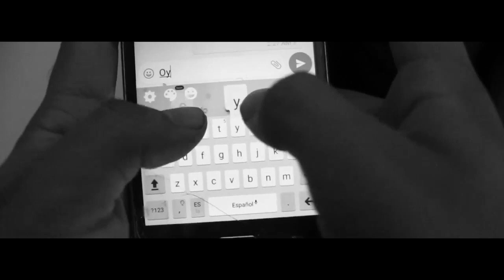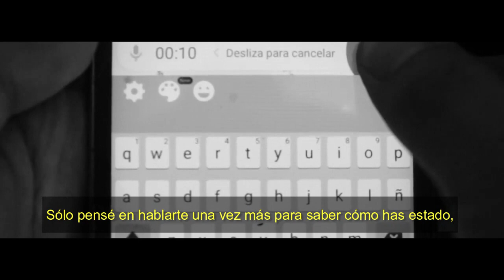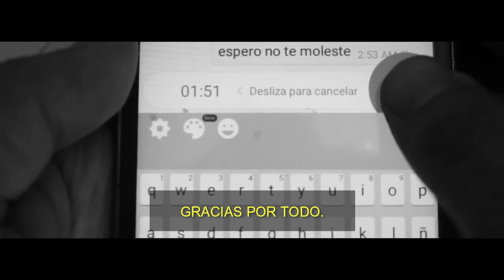💬EL ÚLTIMO MENSAJE | CHRIS CC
Vídeo reflexivo sobre el último mensaje que muchos enviamos a nuestras ex novias.